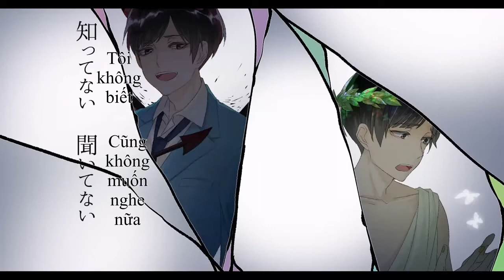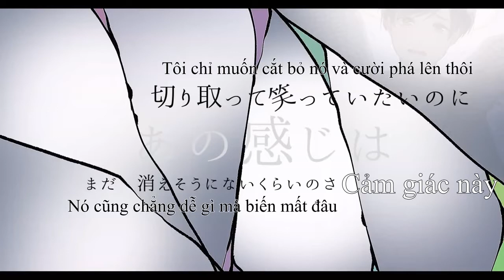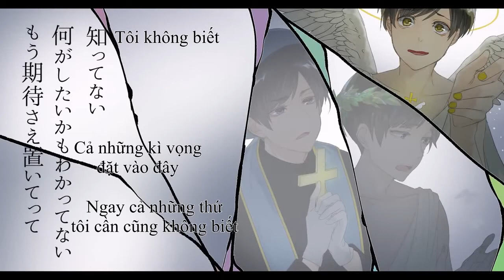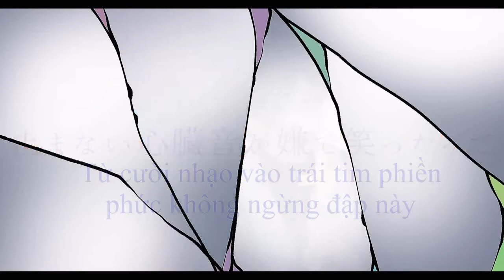[Vietsub][Osomatsu-san] Gekijou Aika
THis video isn't my own, I just translated it.